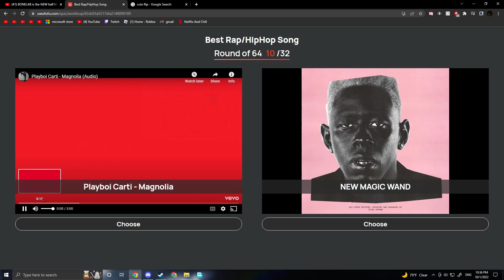short montage lol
these arent as funny but oh well